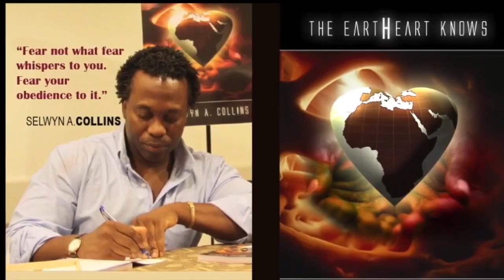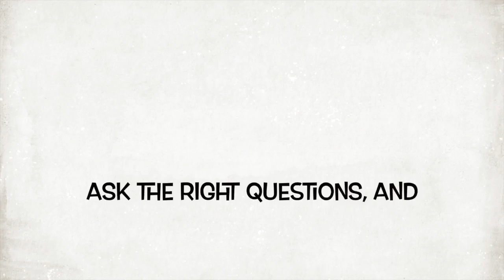Dr Ivelaw Lloyd Griffith - CWS AS IT IS Core Principles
Core Principles, New Vice-Chancellor of the University of Guyana